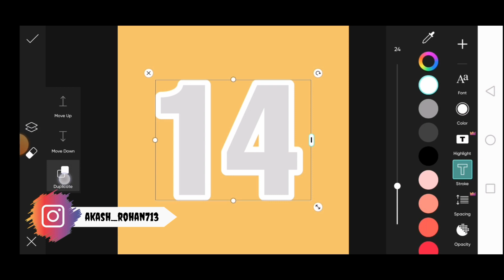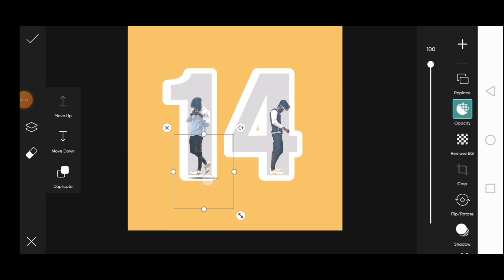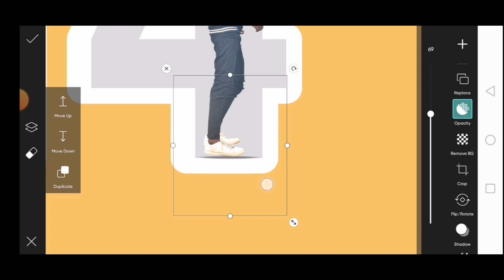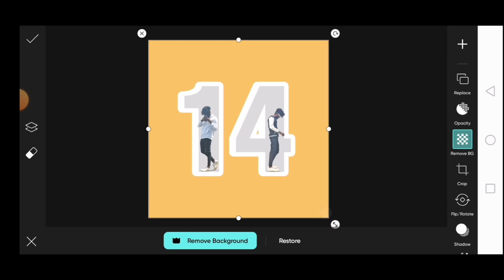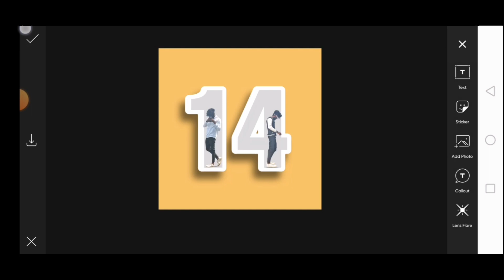HOW TO CREATE 3D EFFECT PHOTO EDITING | HOW TO MAKE 3D NUMBER FOR BIRTHDAY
HOW TO CREATE 3D EFFECT PHOTO EDITING | HOW TO MAKE 3D NUMBER FOR BIRTHDAY | 3D EFFECT PHOTO EDITING TUTORIAL |

HIII GUYS, THIS IS AKASH ROHAN, IN THIS TUTORIAL IM GONNA SHOW YOU HOW TO MAKE 3D NUMBER EFFECT PHOTO EDITING TUTORIAL
how to create 3d photo effect
how to make 3d number for birthday
3d number effect photo editing
3d effect photo editing
shadow 3d effect picsart
3d type photo editing
3d style photo editing
3d effect photo editing tutorial
3d text photo editing
letter photo editing
birthday number 3d effect photo editing
how to make 3d number 1 for birthday
3d photo effect picsart
how to make 3d photo edit
how to make 3d image edit
3d effect picsart
3d effect editing tutorial

hit likes.

lots of  ❤️